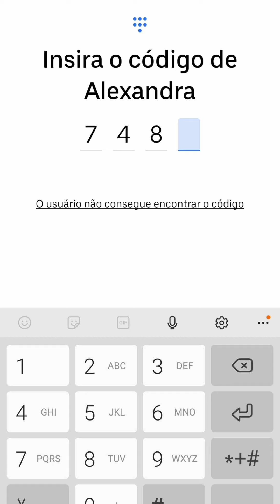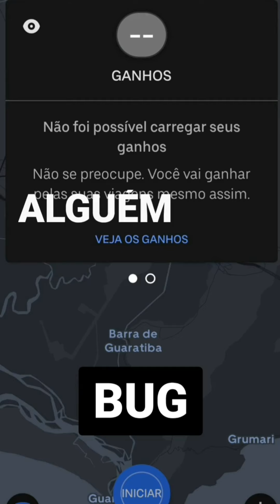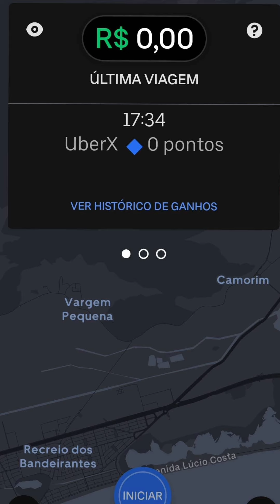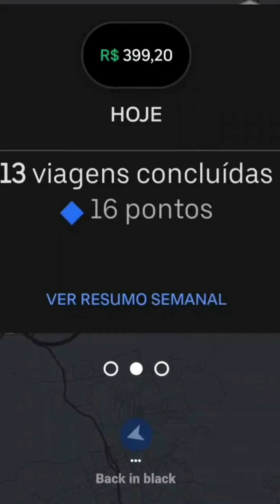QUINTA-FEIRA UBER DEU PANE!!!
Baixe o app do StopClub, cadastre-se grátis utilizando meu código de indicação e use o Radar para se conectar com seus amigos, acesse Recursos de Multa prontos e confira todos os benefícios e endereços das Bases e Locais parceiros:
link 👇

Código de indicação: FBHG

Utilizando meu código de indicação você ganha uma DUCHA GRÁTIS na Base Humaitá (R. Maria Eugênia 300) e se quiser assinar, pode usar o cupom FBHG para ter 30% de desconto no primeiro mês do plano Premium.

Promoções acima validas até 01/04/21 e até acabar o estoque de brindes.

AUMENTE SEU FATURAMENTO
TENHA SUA PRÓPRIA MAQUININHA DE CARTÃO
💳Maquininha de Cartão Para Motoristas SEM MENSALIDADE
-PAGSEGURO
-Evite Calotes de Passageiros Sem dinheiro
-Promoção Imperdível COM FRETE GRÁTIS

SEJA MOTORISTA 99 E GANHE 7 DIAS DE CONSULTORIA ONLINE COMIGO
--Faça seu Cadastro pelo LINK abaixo e envie seu contato por email